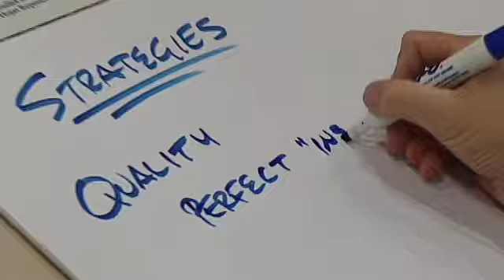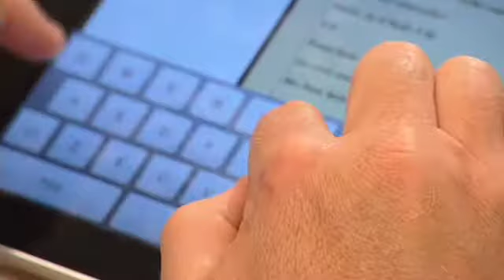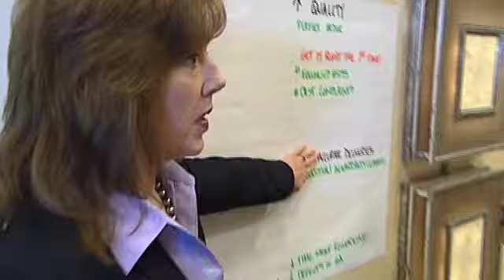Business Process Management Training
Learn more about Hammer & Co business process management training & educational programs.